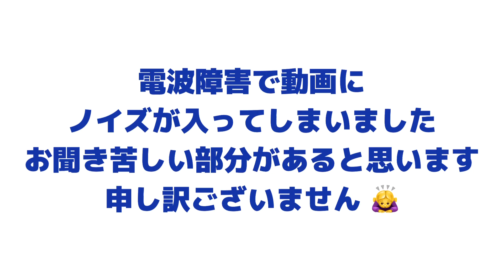レッスン風景お見せします③練習曲「Le Freak」Chic 単音カッティング練習 [ギター講師の日常]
ギター講師 佐野高穂の普段の仕事風景などの
動画です

⚠️電波障害で動画にノイズが入ってしまいました
お聞き苦しい部分があると思います 申し訳ございません

レッスンのお申し込み

BGM
「Belief」「Prologue」